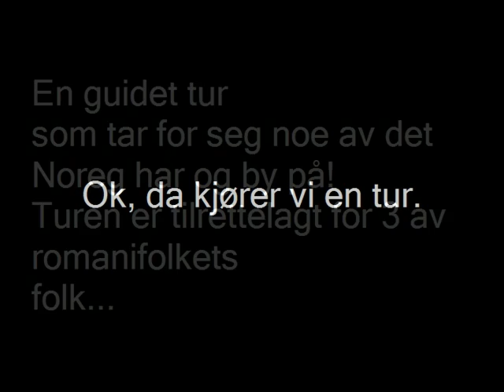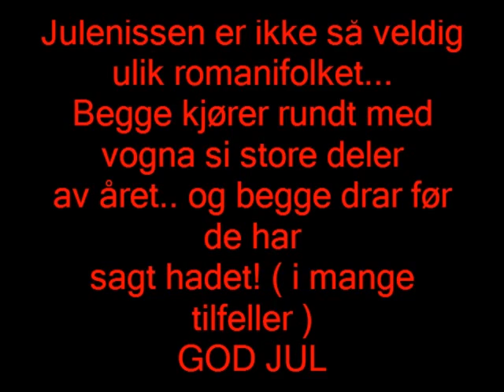Tater/Romanifolk på tur. Skoleoppgave!!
Skoleoppgave